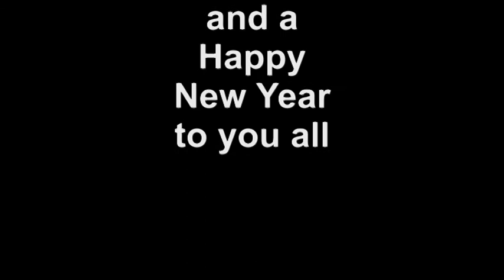Phrozenlight - oudejaars demon.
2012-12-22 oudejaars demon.